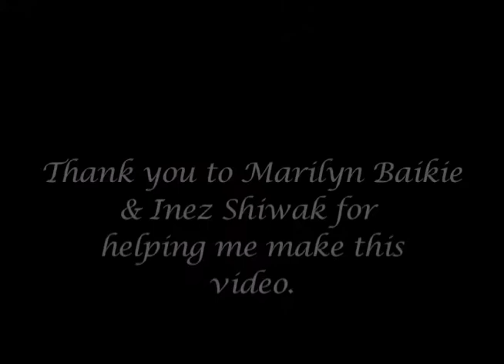Rigolet Storytelling & Digital Media Lab: 2010 A Bad Year For Ice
A video created by Ken Michelin at a Digital Storytelling Workshop in Rigolet, Nunatsiavut in November, 2012.